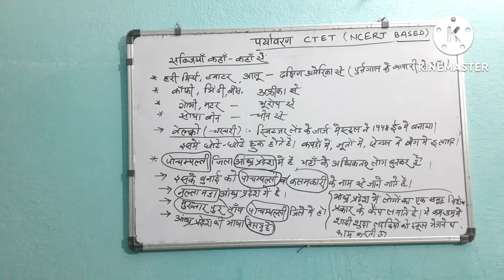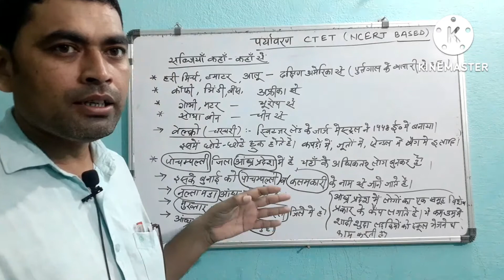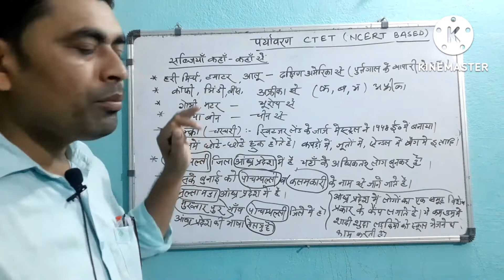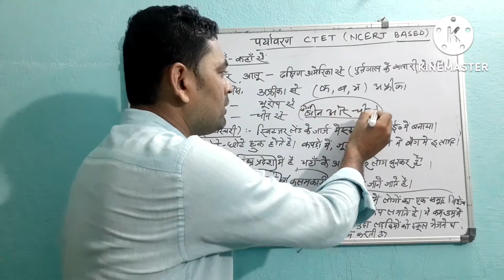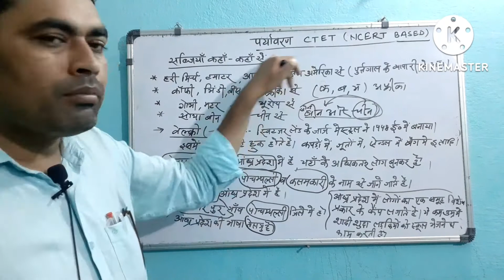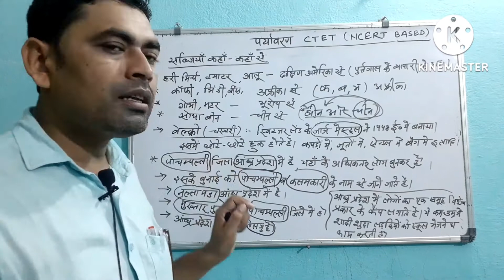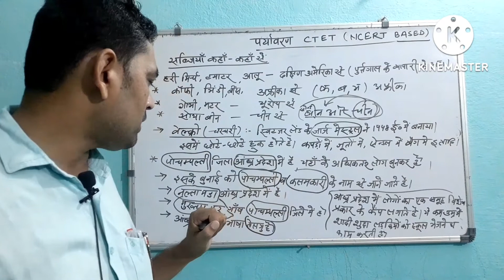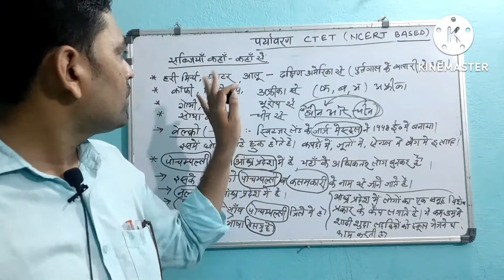CTET/JTET पर्यावरण,aalu,matar,gobhi kaise aaya